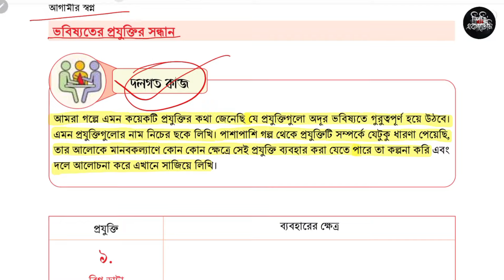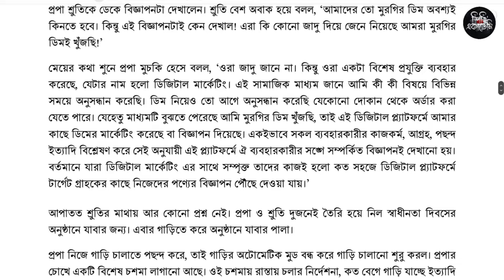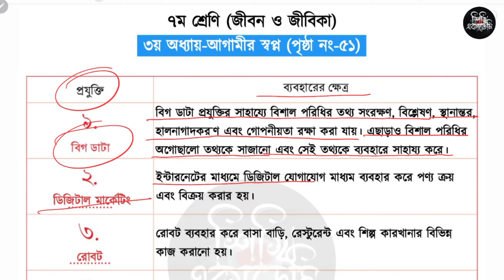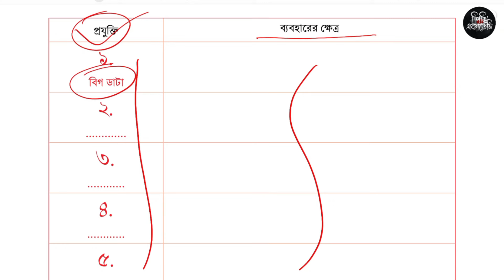৭ম শ্রেণি জীবন ও জীবিকা ৩য় অধ্যায় ৫১ পৃষ্ঠা | Class 7 Jibon o jibika chapter 3 page 51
৭ম শ্রেণি জীবন ও জীবিকা ৩য় অধ্যায় ৫১ পৃষ্ঠা | Class 7 Jibon o jibika chapter 3 page 51

সপ্তম শ্রেণি জীবন ও জীবিকা ৩য় অধ্যায় আগামীর সপ্ন থেকে ৫১ পৃষ্ঠার সমাধান

Class 7 Jibon o jibika solution
Class seven Jibon o jibika
Class 7 Jibon o jibika Agamir shopno